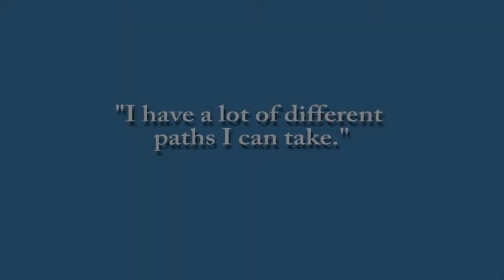WITC Student Ambassador Riley Christensen